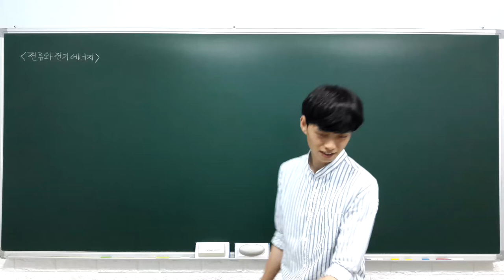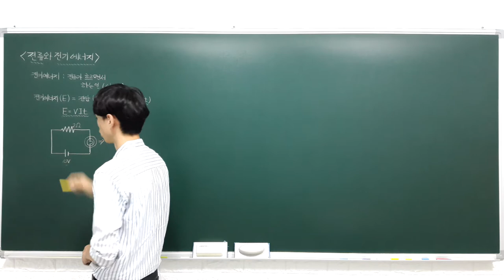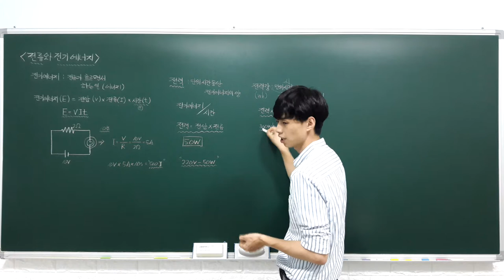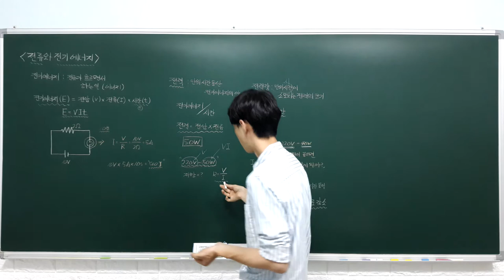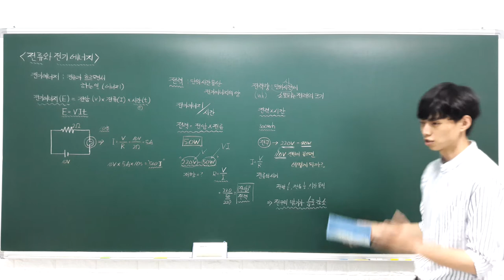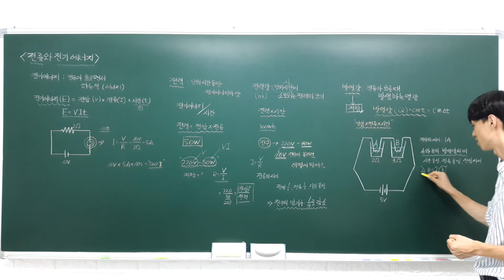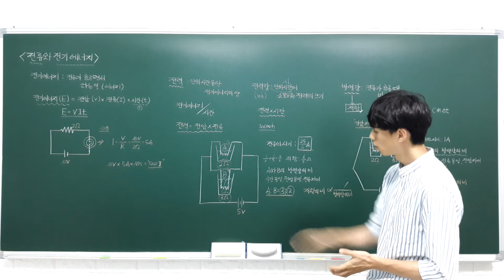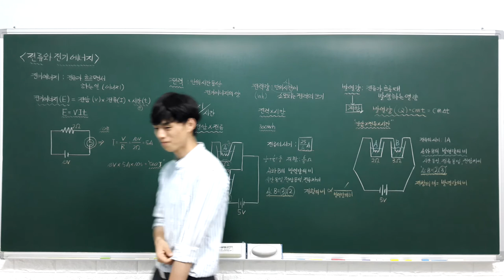하이탑 중등과학 3 1 5 전류와 전기 에너지 (전기 에너지) - B반